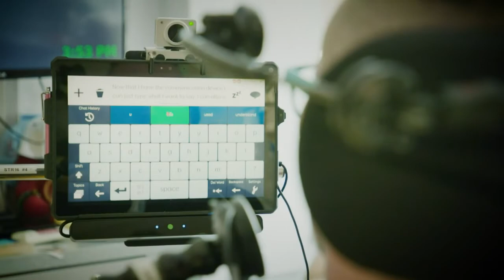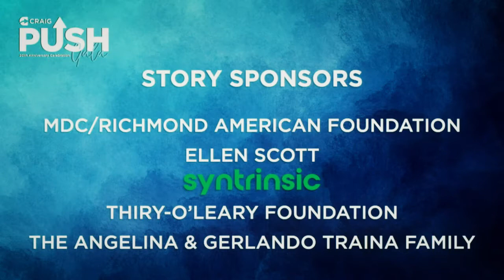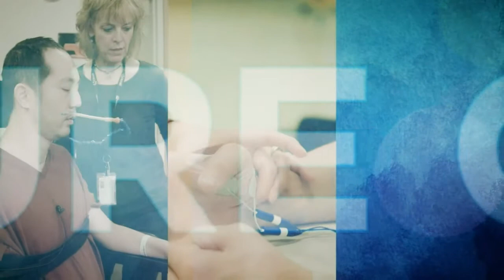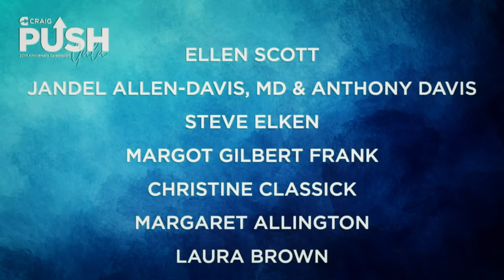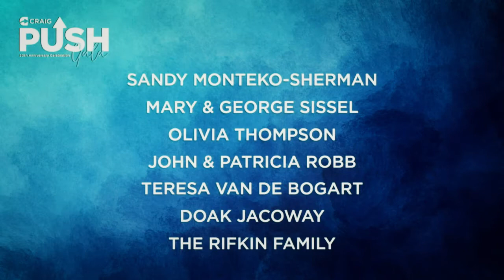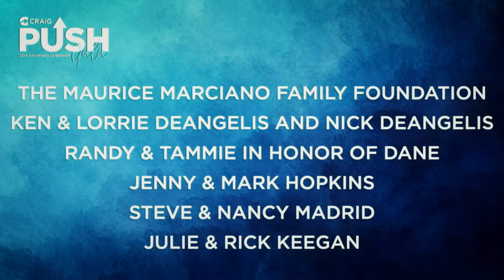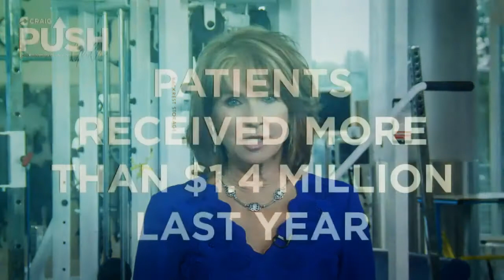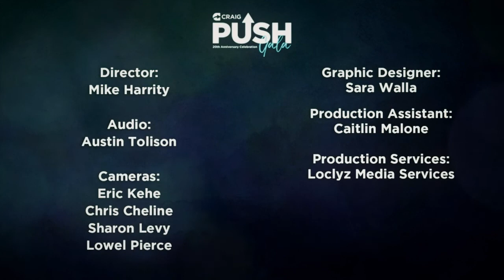Craig Hospital Virtual PUSH Gala 2021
Craig Hospital’s 2021 PUSH Gala, held virtually on June 26, 2021, raised a record-setting $3.3 million for Craig programs, patients, and spinal cord and brain injury research.

The 20th-anniversary event was recorded live in Craig’s PEAK Center. 9News anchor Kim Christiansen hosted the program that included features on Culture of Care programs, Research, and Patient Assistance recipient Meredith Berkowitz. The program also included appearances by several graduates, Craig CEO Dr. Jandel Allen-Davis, Foundation President Serena Bruzgo, and PUSH Chair and Presenting Sponsor Peter Kudla.

Proceeds from PUSH fund Craig's unique culture of care programs like Therapeutic Recreation, Adaptive Technology, Music Therapy, Community Reintegration and education programs – which are not generally covered by insurance. PUSH funds also support research, including ongoing studies and clinical trials aimed at improving outcomes, reducing long-term complications and enhancing quality of life for those affected by spinal cord and traumatic brain injury.

PUSH also raises funds for the Craig Foundation's Patient Assistance Fund, which helps patients with minimal income or inadequate insurance travel to and from Craig, purchase equipment like wheelchairs and shower chairs, remodel homes for accessibility, train caregivers, pay mortgages and rent, and meet other urgent needs.

Craig Hospital in Denver, Colorado, is a world-renowned rehabilitation hospital that specializes exclusively in the neurorehabilitation and research of patients with spinal cord injury (SCI) and brain injury (BI). Craig is a not-for-profit, free-standing, national center of excellence that has treated more than 34,500 patients with SCI and BI since 1956.